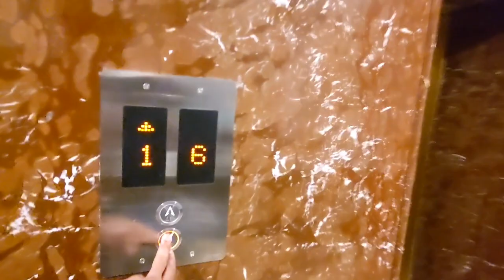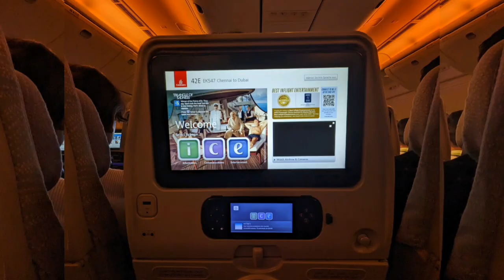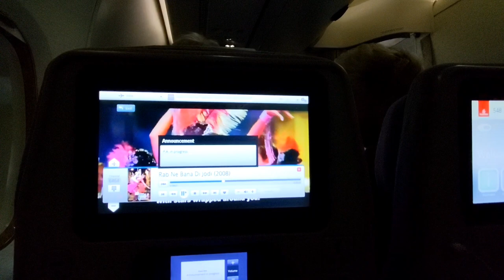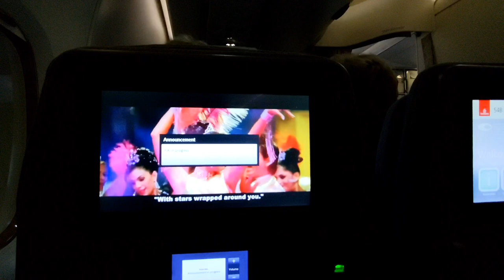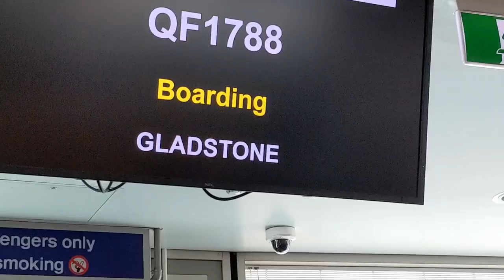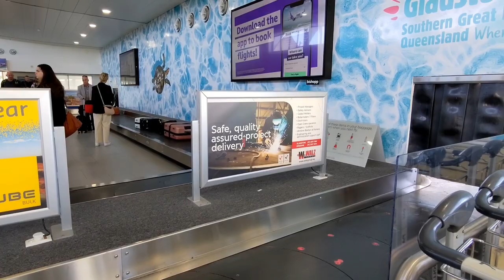Joining of an LNG Carrier | Vlog 01 | Austrailia 🇦🇺 |Third Officer | Life At Sea Vlogs |Sailor SyD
Life At Sea Vlogs.

Joining an LNG Carrier.

Third Mate.

Vlogging Passion